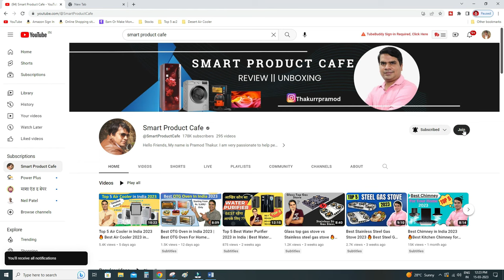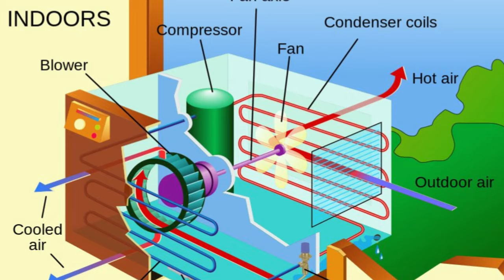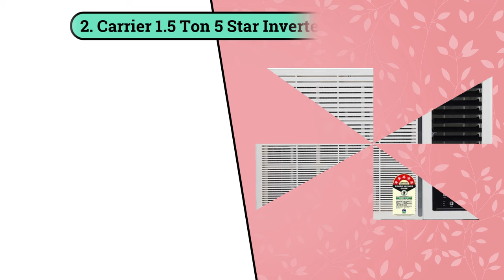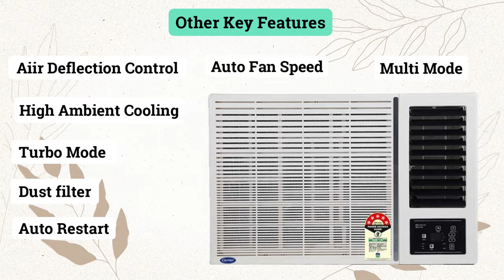Top 5 Window AC in India 2024 | Best Window AC 2024 India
Hello Friends, In this video, I have explained about Top 5 Window AC in India 2024. These are the best AC in India 2024. I have selected Best Window AC 2024 on the basis of performance, Quality, Reliability & customer feedback. So, if you want to buy Window AC which have good build quality, better cooling experience & low maintenance cost then these Top 5 Window AC 2024 are very good option for you. I have also explained about the Price, Specification, features, warranty & Points to consider before buying a Window AC so that you will select the best Window AC in India 2024 available in the market.
I am uploading review video on this channel on regular basis related to Home appliances & Kitchen appliance.

1. LG 1.5 Ton 5 Star DUAL Inverter Window AC (Copper, Convertible 4-in-1 cooling HD Filter with Anti-Virus Protection, White)

2. Carrier 1.5 Ton 5 Star inverter Window AC

3. Voltas 1.5 Ton 5 Star, Inverter Window AC (Copper, 2-in-1 Adjustable Mode)

4. Blue Star 1 Ton 3 Star Fixed Speed Window AC (Copper, Turbo Cool, Humidity Control, Fan Modes-Auto/High/Medium/Low, Hydrophilic Blue Fins, Dust Filters, Self-Diagnosis)

5. Voltas 1 Ton 3 Star, Fixed Speed Window AC (Copper, Turbo Mode)

Top 5 window AC in india 2024
Top 5 window AC 2024 india
best window ac in india 2024
best window ac 2024 in india
best 1.5 ton window ac in india 2024
best 1.5 ton window ac 2024

You Can also follow on Instagram